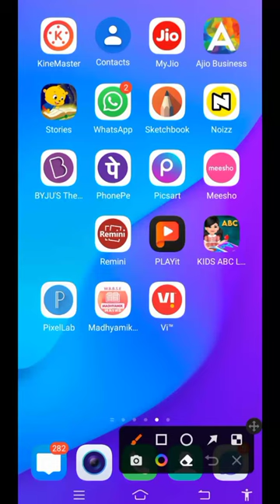🔥Autodesk Sketchbook Hairstyle Photo Editing || Hair Colour Change kaise karen